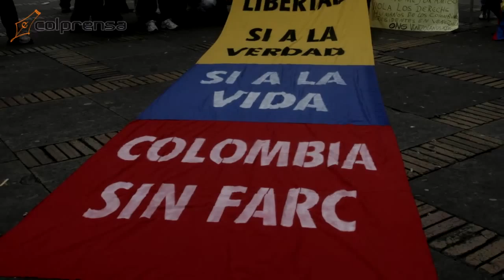Iglesia y víctimas analizan el avance del Proceso de Paz en Cuba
Voceros de la Iglesia y víctimas analizan el avance en el Proceso de Paz.